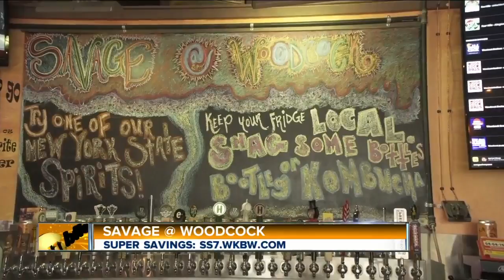Savage@Woodcock Winery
Savage@Woodcock is Savage Winery's second location. We realized that our home location at the farm was just not enough to serve the needs of all of our customers. So, Savage Winery north...a.k.a  Savage@Woodcock  was created.  This location is a winery tasting room blended with a wine store, a liquor store and a tap room. We carry wines, beer, ciders and spirits from all over NYS that you can taste before you buy! Most of the wines are only available here or at their home locations, such as Long Island. We will also sell other NYS products such as sodas and cheeses, so watch for new postings on Facebook. Savagewinery.com